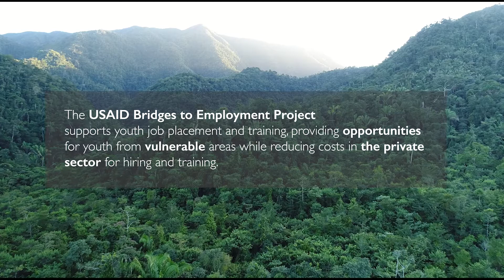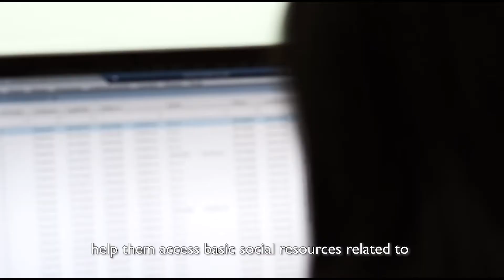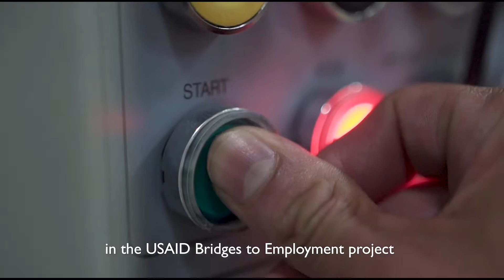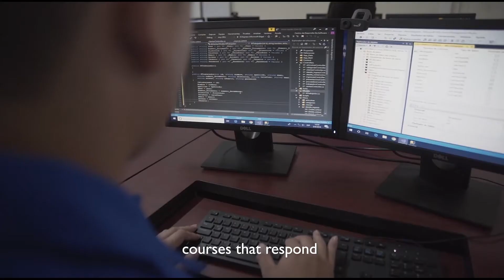USAID Puentes para el Empleo (Bridges to Employment) English Subtitles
The goal of USAID Bridges to Employment is to increase and improve employment opportunities for Salvadoran youth living in high-crime municipalities.  The USAID Bridges to Employment team will support USAID/El Salvador to link youth – including young women and vulnerable populations such as LGBTI and youth with disabilities – to basic social resources of work, knowledge, security, and social capital in order to foster social inclusion through employment opportunities.

The USAID Bridges to Employment project (Puentes) is strengthening Salvadoran workforce development institutions’ ability to provide demand-driven training, and at the same time working with employers to shift perceptions of vulnerable youth, adopt more inclusive hiring practices, and develop innovative transportation and technology solutions that overcome distance and safety barriers.